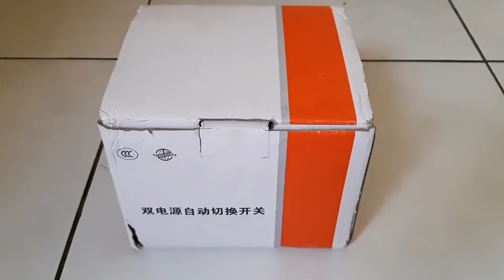automatic transfer switch installation instructions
Alat backup PLN menggunakan ATS(AUTOMATIC TRANSFER SWITCH) automatic transfer switch installation instructions
Bisa menggunakan genset dgn catatan genset auto start.